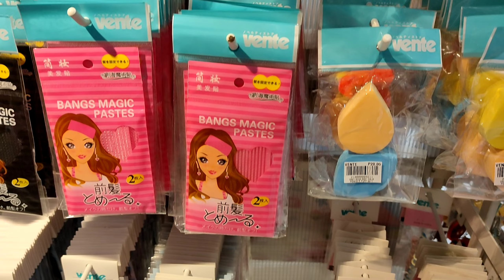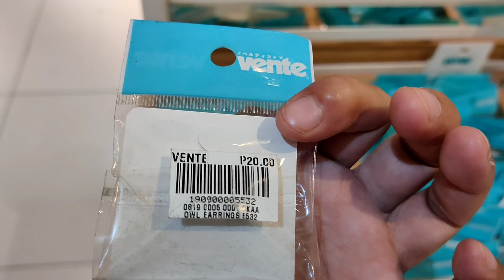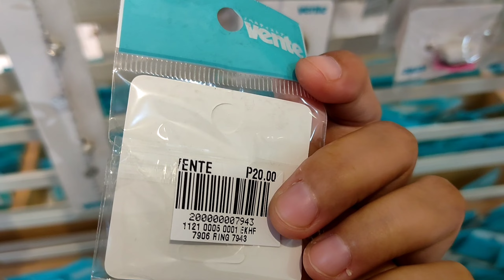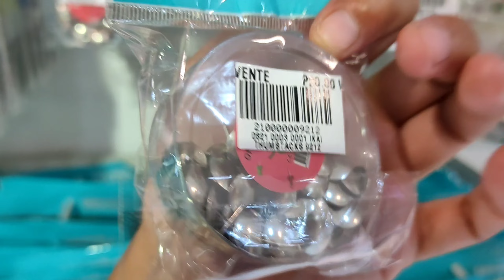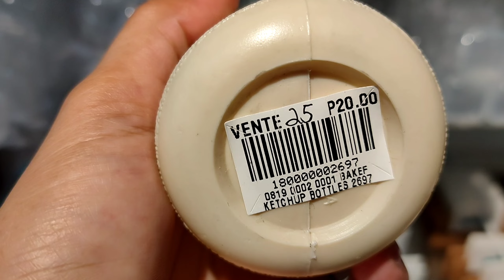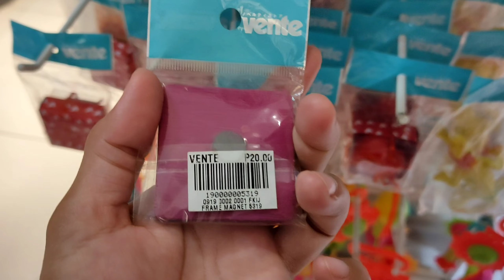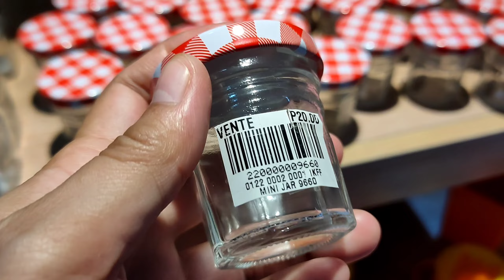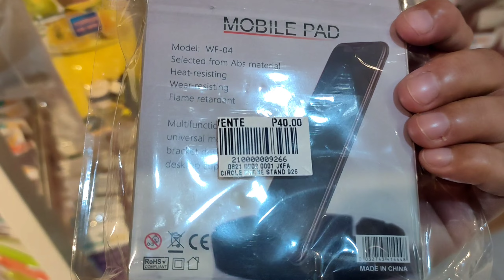MURANG BILIHAN NG GAMIT SA BAHAY AT IBA PA 20 PESOS LANG!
Sobrang mura ng mga gamit sa bahay mula gamit sa pagluluto, mga paso o pots, cellphone accessories at marami pang iba.